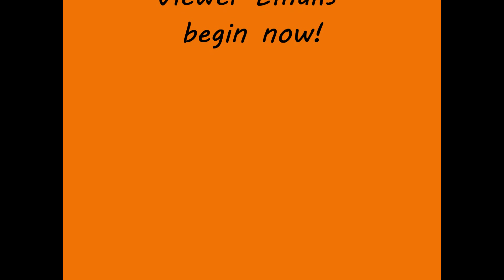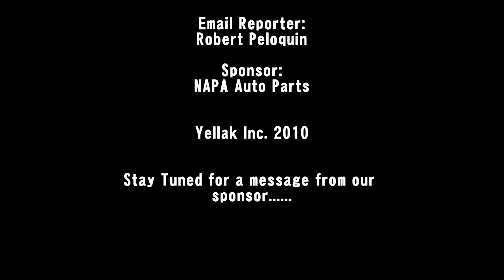Sports Talk - Episode 8 - Part 3 - NFL Week 8 Predictions/Halloween Edition!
Episode eight, part 3 of the "Sports Talk" show. Week 7 review, Week 8 Preview/Predictions! Plus Rapid Fire/Viewer Emails! *A Must See Segment*

*This is the Halloween Edition!*

We will ask you questions on our Live show! and Include you in our Youtube talk segment!